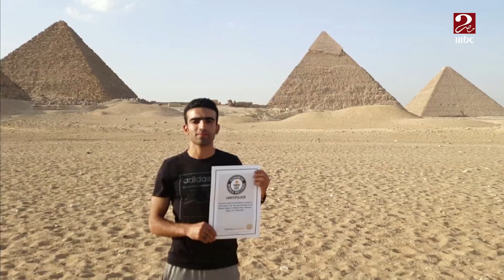بعد تسجيله رقما قياسيا جديدا في موسوعة جينيس ..تعرف على بطل اللياقة البدنية علي منير